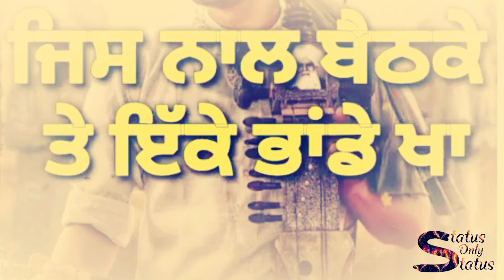Jis nal bath ke ike pande kha lyea whats app status || sachi gal || by Status Only Status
punjabi best status for all social media.

song name -

Singer name -

Video - jis nal bath ke ike pande kha lyea whats app status || sachi gal || by Status Only Status

(video edit by Status Only Status)